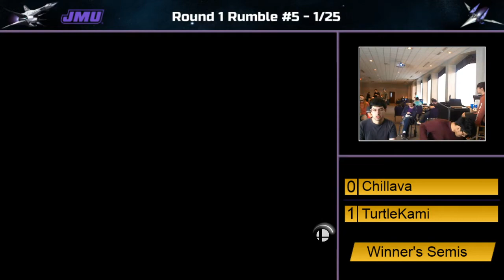JMU - TurtleKami (Mario) vs Chillava (Pit, Kirby) Winners Quarters - Smash Ultimate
TurtleKami (Mario ) vs Chillava (Pit, Kirby) - Ultimate Singles Winners Quarters - Round 1 Rumble #5

JMU - Round 1 - James Madison University - Harrisonburg, Virginia